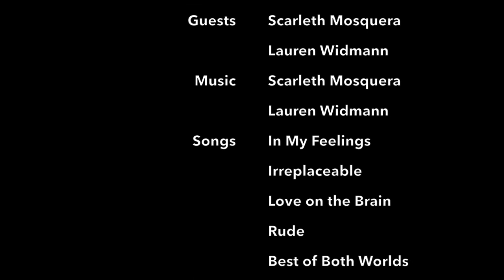Exec Carpool Karaoke: Episode 4